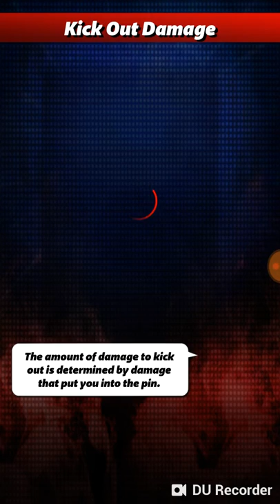Daily Missions Run Guide For F2P Champion Chad Gable "American Alpha"!!!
Hey Yo. Let's GOOO!!!

References